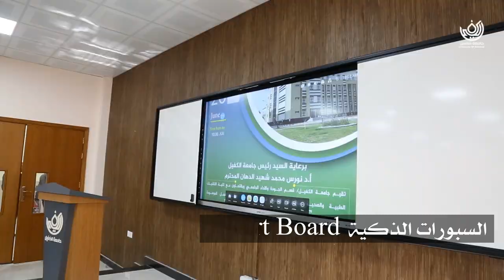البيئة التعليمية في جامعة الكفيل مطابقة للمواصفات العالمية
البيئة التعليمية في جامعة الكفيل مطابقة للمواصفات العالمية حيث التقنيات الحديثة والتصاميم الهندسية المتطورة

جامعة الكفيل صرحً شامخ
🏛جامعة الكفيل تضمُّ
كلية طب الاسنان 🦷
كلية الصيدلة 💊
كلية التقنيات الطبية والصحية / قسم تقنيات المختبرات الطبية 🔬
كلية الهندسة التقنية / قسم هندسة تقنيات الحاسوب 💻
كلية القانون ⚖️